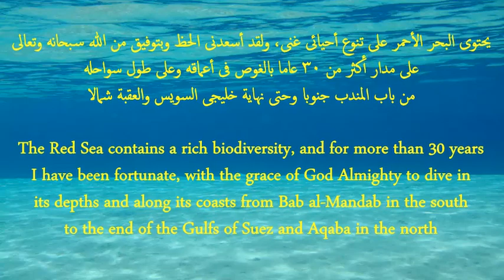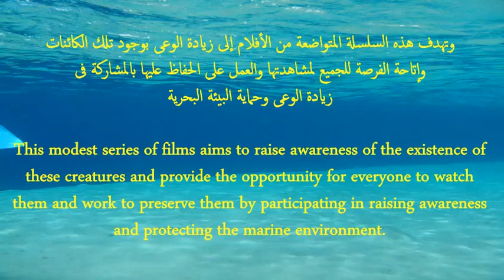Red Sea Biodiversity - Part 1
هذا الفيلم (جزء-1) من سلسلة أفلام أسميتها "التنوع الأحيائى للبحر الأحمر" يستعرض ويوثق بعض من الكائنات البحرية التى تعيش فى أغواره وقمت بتصويرها بنفسى والتى بدأت أنواع منها فى الإندثار
This movie (Part-1) of a series of films called "The Biological Diversity of the Red Sea" reviews and documents some of the marine creatures that live in its depths, and I filmed them myself, some of which began to disappear.